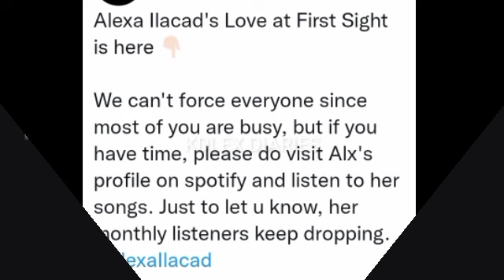ALEXA ILACAD MAY BAGONG ARTICLE NGA NAIPOST SA TWITTER!KANTA NITO NAKA-LINE UP SA MGA SIKAT ARTISTS